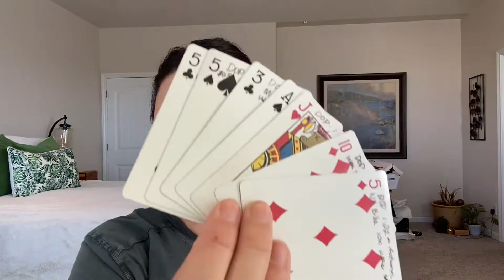Deck of Panning February 2022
I’m finally doing it! Uploaded my Feb deck of panning.  This includes my January items. Takes a lot of courage to finally upload. Thanks Kelly, for the push.

Thank you for taking the time to watch! 2022 is starting off with a 6 month no buy (gifts are allowed). I want to get to know my items better.  Slow the beauty spending as we have house projects to address. I would love to know what you are working on.